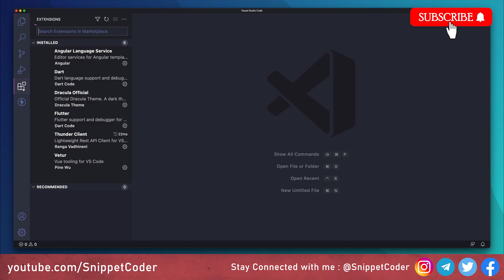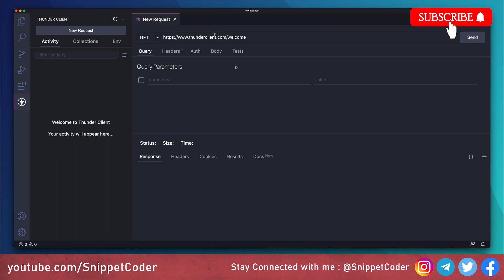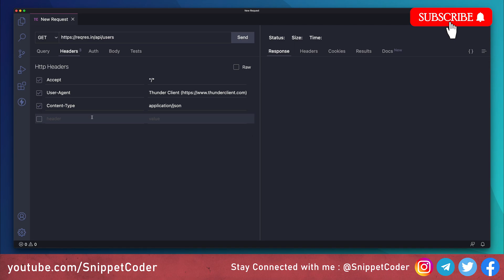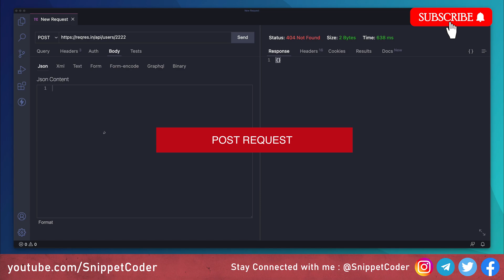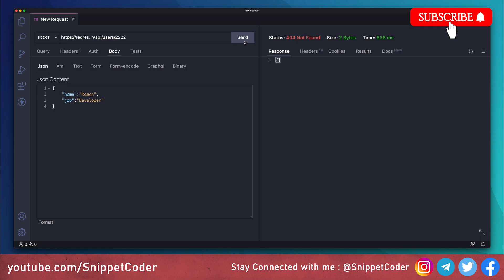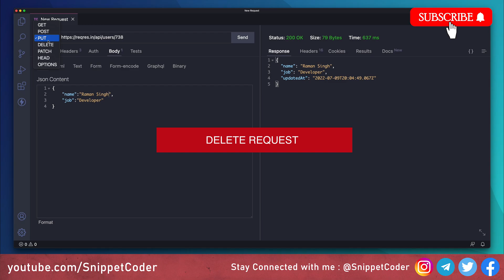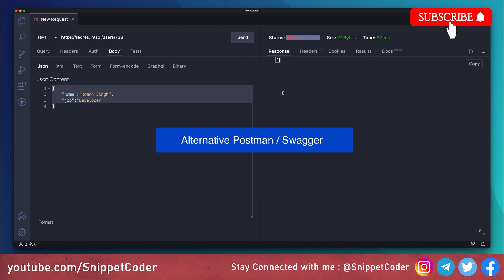How to Test Rest API with VSCode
In this video we will learn how to Test REST api with VSCode by using Thunder Client

⏱TIMESTAMPS
00:00 - Introduction